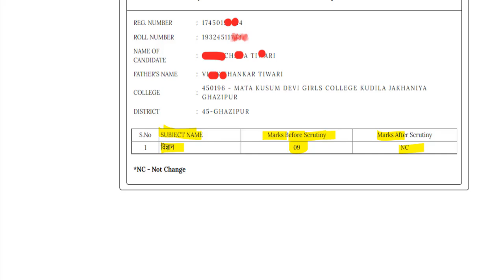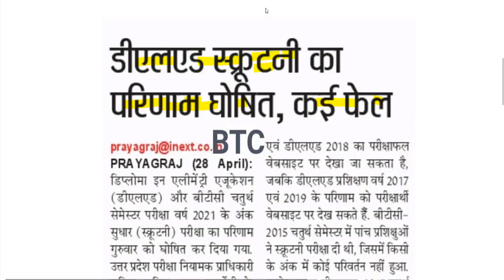DELED 2019, 2021 batch back paper date sheet 2022 / DELED (BTC) Scrutiny Result 2022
D.El.Ed चतुर्थ सेमेस्टर स्कूटनी का रिजल्ट घोषित-

2nd semester admit card 2021
4th semester result 2021